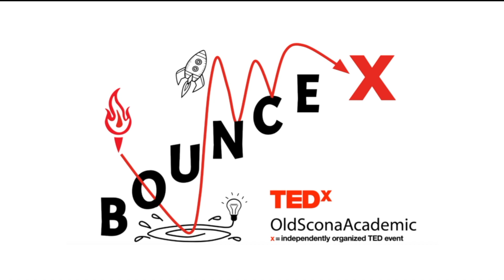Generation Change | Charlotte Moyela | TEDxOldSconaAcademic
Charlotte Moyela, a grade 10 student at Old Scona Academic High school, is a lover of poetry, roller skating, and all kinds of music. She is an avid believer in the potential this generation holds. When she’s not figuring out how to skate backwards, she is buy exploring the many ways in which creativity and passion can spark social change in this day and age. She encourages everyone to find the activity inside them that excites them to explore innovation in their communities. Charlotte Moyela, a grade 10 student at Old Scona Academic High school, is a lover of poetry, roller skating, and all kinds of music. She is an avid believer in the potential this generation holds. When she’s not figuring out how to skate backwards, she is buy exploring the many ways in which creativity and passion can spark social change in this day and age. She encourages everyone to find the activity inside them that excites them to explore innovation in their communities. This talk was given at a TEDx event using the TED conference format but independently organized by a local community.